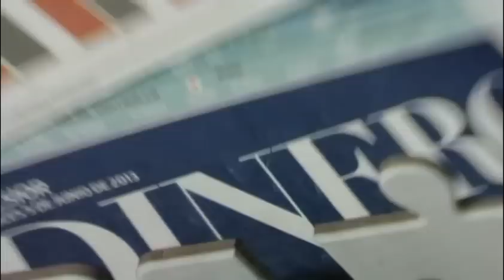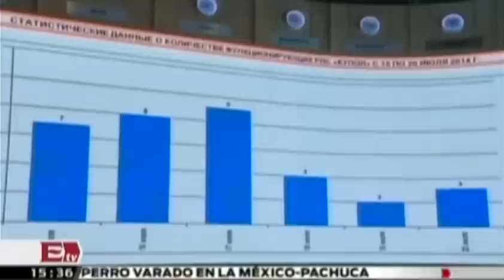EU anuncia nuevas sanciones económicas contra Rusia por el conflicto ucraniano/ Dinero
EU anuncia nuevas sanciones económicas contra Rusia por el conflicto ucraniano/ Dinero Rodrigo Pacheco  29/07714

EU announces new economic sanctions against Russia by Ukrainian conflict

Programa: Dinero.
Conductor: Rodrigo Pacheco.
Horario: Lunes a Viernes @15:35-16:00.